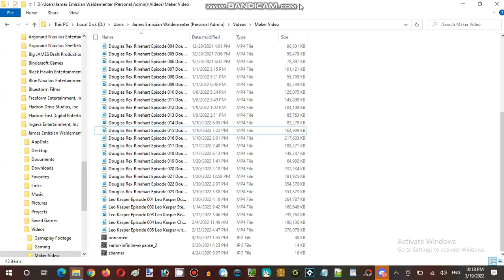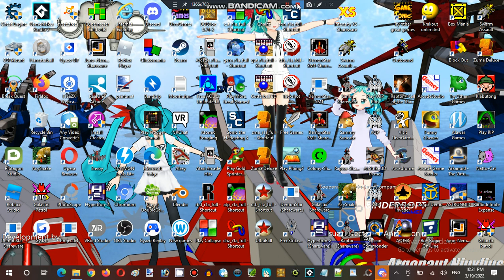Saturday Anime Night Time Streaming Hour at Terminal Internet Reality Establishment 01 Part 19